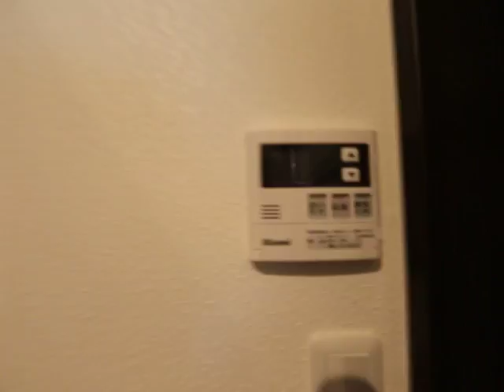ORRISささしまライブ 303号室 内装動画